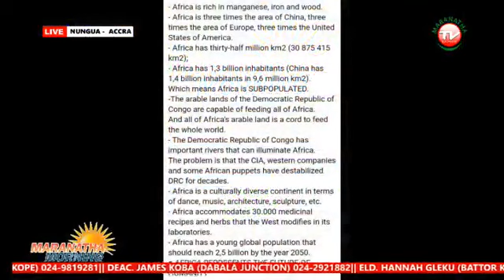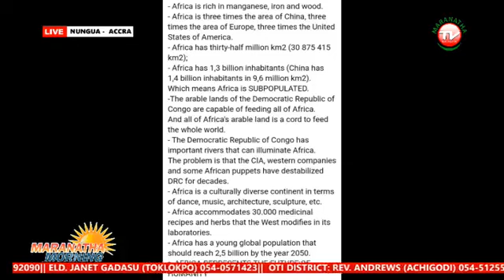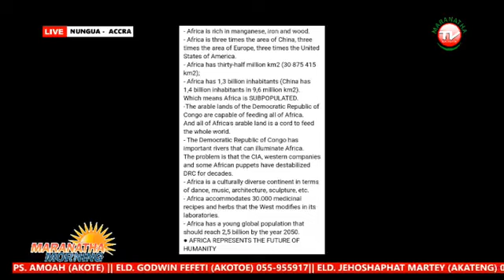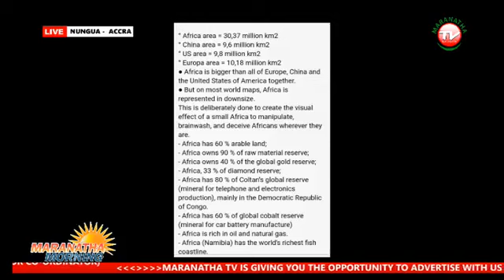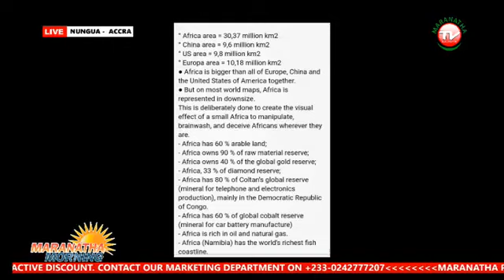ENOUGH IS ENOUGH AFRICA... WE CSN MANAGE OUR OWN AFFAIRS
ENOUGH IS ENOUGH AFRICA